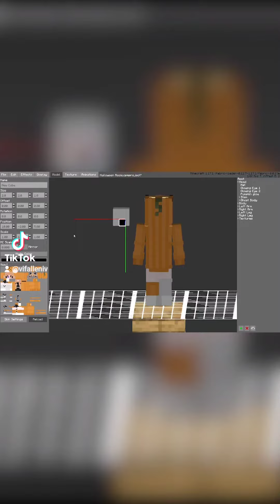Custom Halloween Skin Model for this month!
This skin was so fun and I love the overall outcome! Did you guys like the result?